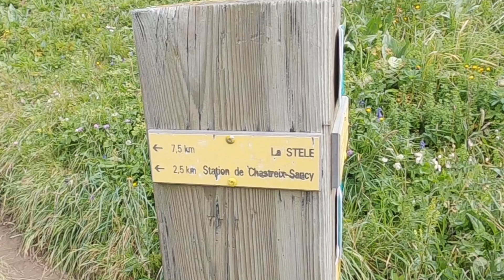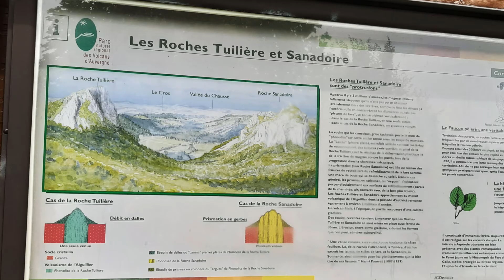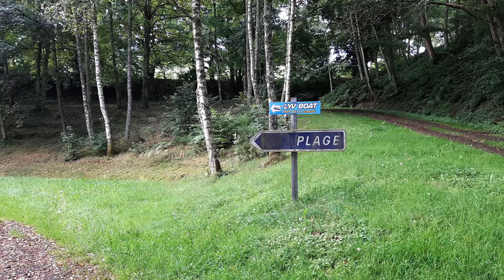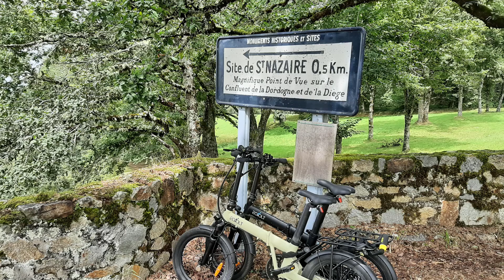AUVERGNE, 5 jours à la découverte du Puy de Sancy, du Puy de Dôme, du Mont Dore, des lacs, ....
- AUVERGNE  –  CIRCUIT DE 5 JOURS EN CAMPING CAR
- PUY DE SANCY
- PUY DE DOME
- LA GRANDE CASCADE DU MONT DORE
- MONT DORE
- CHATEAU DE VAL
- LAC DE LA SERVIERES
- BARRAGE DE BORT LES ORGUES
- ORGUES DE BORT LES ORGUES
- SITE DE SAINT NAZAIRE

Château de Val
Le château de Val est un château fort du 14ème siècle et du début du 15ième dont le parc à disparu dans l'eau du lac artificiel. La chapelle et le communs date de la fin du 15ème siècle.

Puy de Sancy
Le puy de Sancy est le point culminant du Massif Central à 1885 mètres d'altitude et le plus haut volcan de France métropolitaine. Contrairement à beaucoup d'autres sommet du Massif Central on peut y admirer de fortes pentes et des arêtes déchiquetées.

Lac de Servières
A la même altitude que le lac Pavin à 1200 mètres d'altitude mais profond uniquement de 26 mètres
comme la majorité des lacs de cratère sa forme est quasi-circulaire.

La grande cascade
La chute de la grande cascade est de 30 mètres et se jette dans la Dordogne. Depuis le Mont Dore la randonnée dure environ une heure avec un fort dénivelé au départ du Mont Dore.

Le puy de Dôme
Le Puy de Dôme est vieux de 11 000 ans et son sommet culmine à 1 465 mètres d'altitude.

▬▬▬● Musique ●▬▬▬
Just Say it out Loud (Gamma Skies) (0:00 et 2:30)
Epic Thoughts (Eneide) (0:30)
Tales of the Deep (Lama House) (6:05)
A Wanderer (Peter Crosby) (8:00)

▬▬▬● Nos points de chute ●▬▬▬
Park4night entre autre

▬▬▬▬● Nos guides  ●▬▬▬▬▬
 Michelin, le guide vert « Auvergne / Bourbonnais »  l'arbre à lettres - réservation de livres papier et numériques (arbrealettres.com)